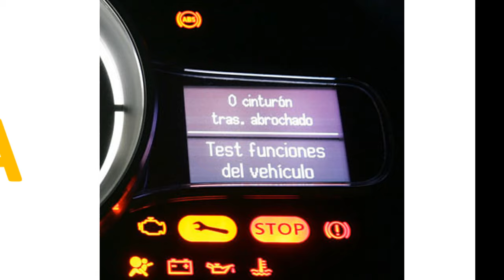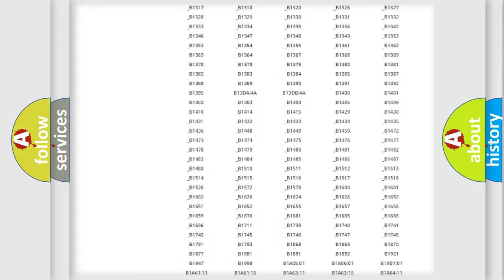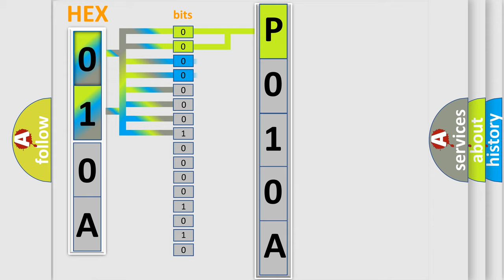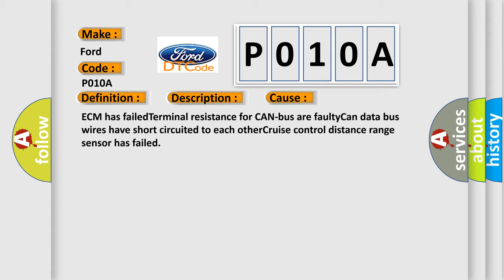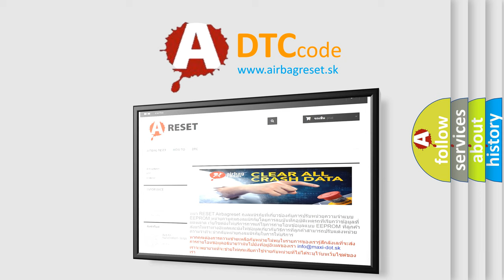DTC Ford P010A Short Explanation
Contents:
0:21 Basic DTC analysis according to OBD2 protocol standard.
1:48 Insight into programming
2:58 A diagnostically understandable description of the Diagnostic Trouble Code
3:05 Basic error definition

Make:
Ford
Code:
P010A
Definition:
Invalid Data Received from Cruise Control Front Distance Range Sensor
Description:
Key on,and the ECM detected invalid data from the Cruise Control Module during its initial startup.The Engine Control Module (ECM) communicates with all databus-capable control modules via a CAN databus.These databus-capable control modules are connect
Cause:
ECM has failedTerminal resistance for CAN-bus are faultyCan data bus wires have short circuited to each otherCruise control distance range sensor has failed